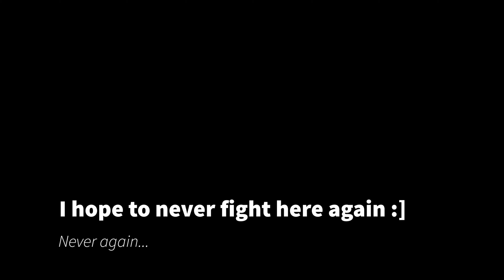Rennala is Bullshit